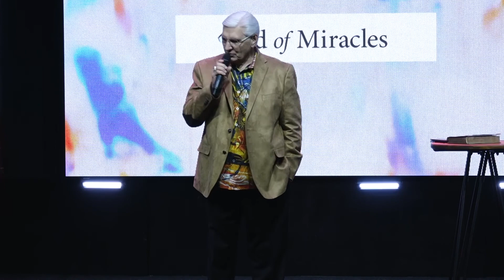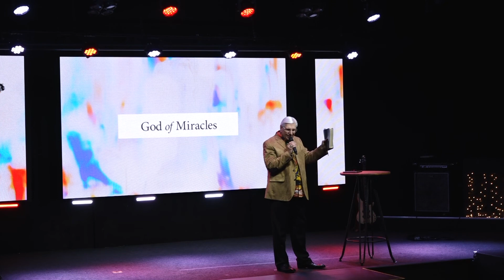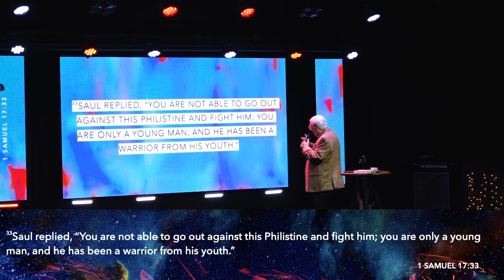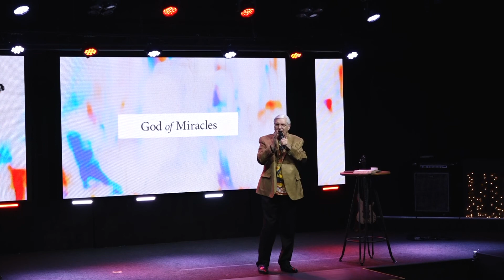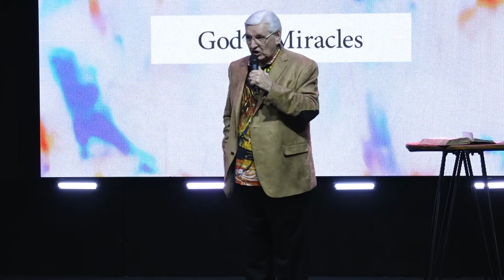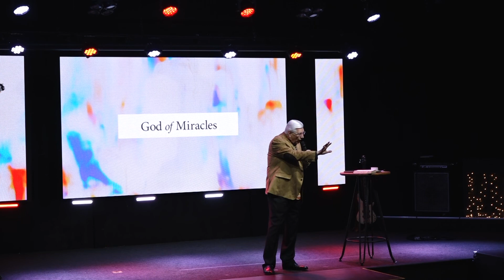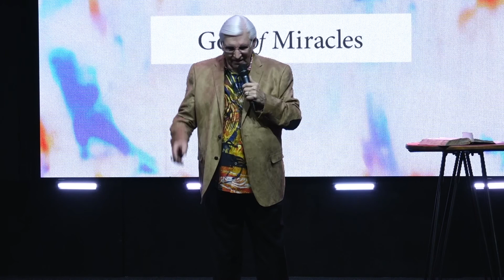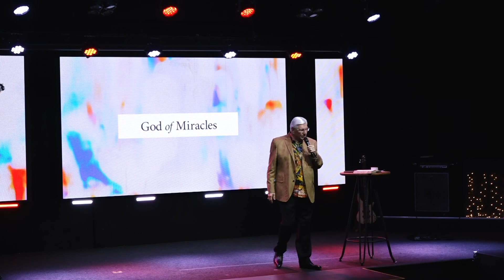Advantages of Challenges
Speaker: Dr. Coy Barker